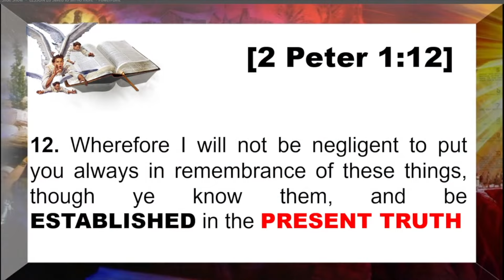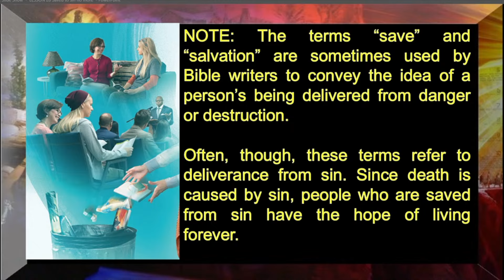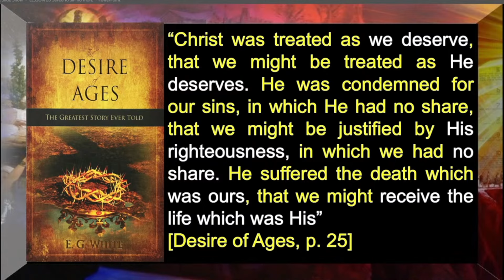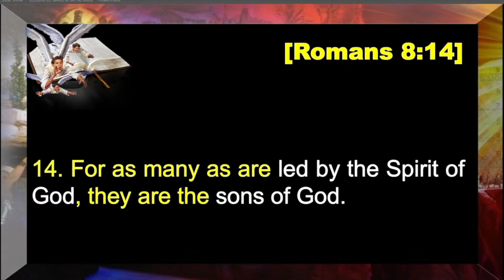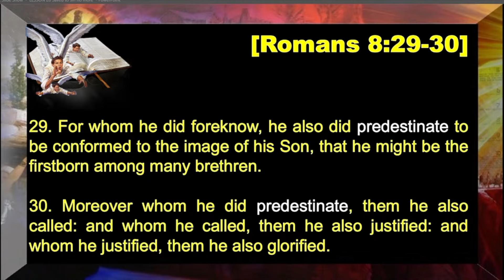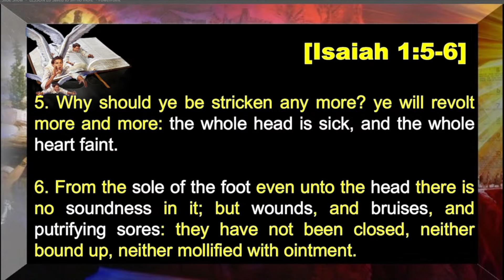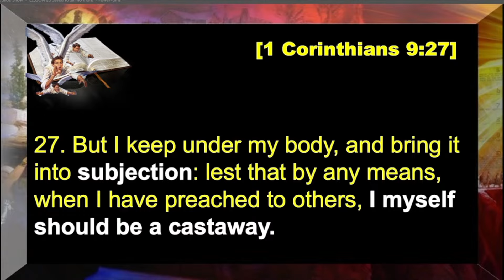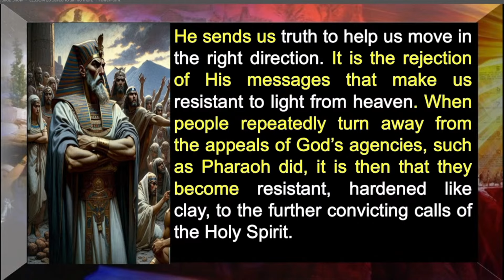The PRESENT TRUTH #28 - "Saved to Sin No More"